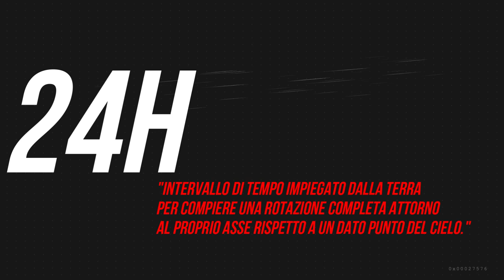24H MOPED PARUZZARO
Endurance di 24h con moped. Paruzzaro (NO) - Italy